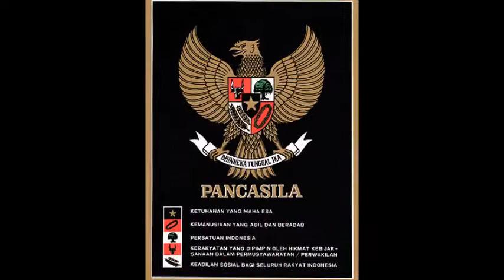Pawai Toleransi Umat Beragama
Purwakarta, 28 Juli 2017

Rangkaian acara Milangkala Kab. Purwakarta 2017